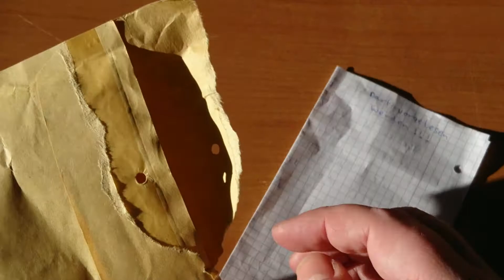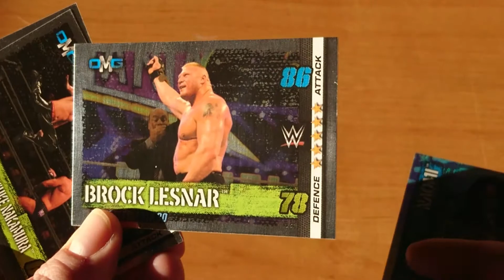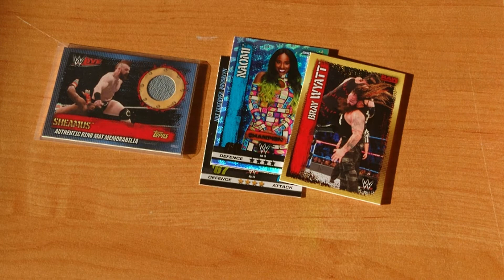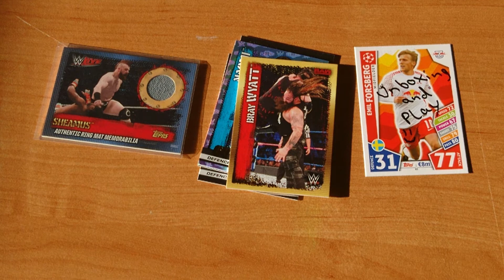MailDay von Unboxing & Play - [Tausch] [DE/GER]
"Sie haben Post!"
Ich freu mich immer wieder, wenn die Post mir sowas wie das hier bringt :D

Julian und ich haben getauscht, was genau, seht ihr hier!

Viel Spaß :)